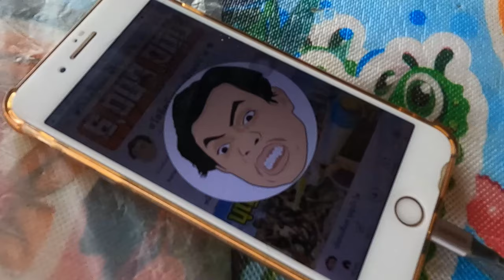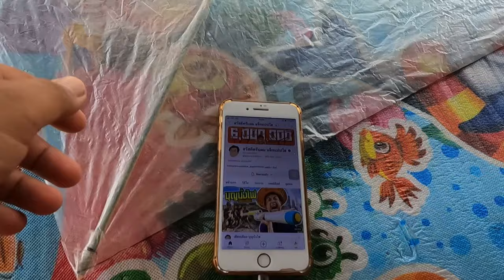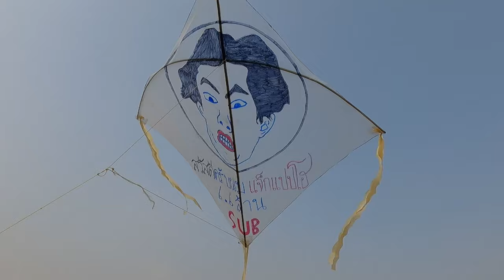สร้างว่าวไอดอลฉบับว่าวปักเป้า!!โคตรเท่ขึ้นโคตรสุดๆๆ|ว่าวพี่แจ๊คแปปโฮ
ว่าวพี่แจ๊คแปปโฮ